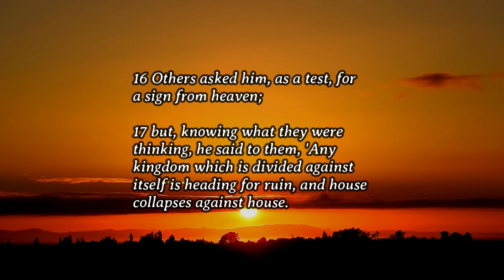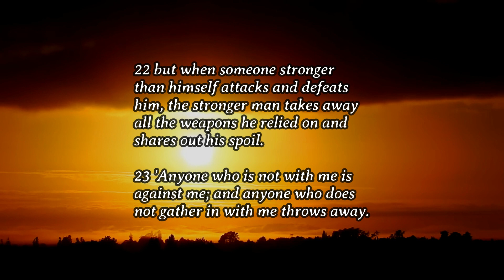Daily Gospel - March 7, 2024 (Luke 11:14-23)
Luke 11:14-23
Reflection:
Today’s gospel is another manifestation of God’s manifold care for those afflicted with any form of infirmities be it even being possessed with a demon. And while he may be ridiculed for his act and even question of the source of power he utilized, Jesus is resolved to help the afflicted person. Perhaps this is what the gospel inviting us to reflect, that our determination to do good and help those who are in need despite the many hindrances that block our way. Jesus wants us to have a firm resolution to follow his ways even to the point of being ridiculed for the good works we are doing, like teaching for free among unruly or youth in conflict with the law, extending our medical services for free to those in need and sharing our services
beyond our duty hours. Are we then ready to resolve to live our zeal for service in the circumstances mentioned above?